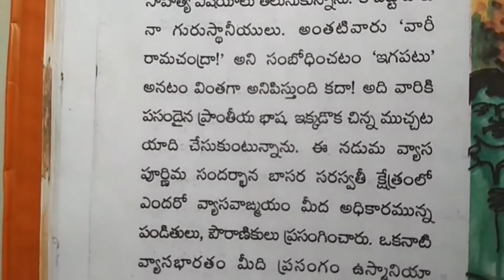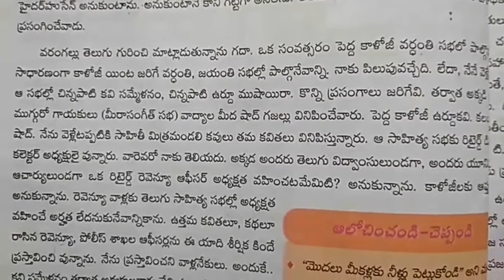10th Class Telangana State Telugu Text Book Singidi Chapter About Telugu Language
10th Class Telangana State Telugu Text Book Singidi Chapter About Telugu Language 10th Class All Subjects Old and new Syllabus Text Books,.